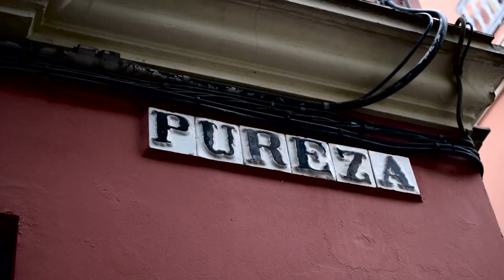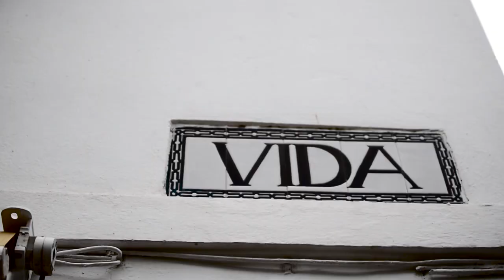Sokez - Cadena Perpetua [Prod. Sandro Jeeawock][MT. MOON]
Letras por @ElSokez
Instrumentales por @SandroJeeawock
Videos por MissigNO.
Mezcla y master por Juank
Scratcheos por @Narksoul

Agradecimientos a nuestros padres, nuestros hermanos, Málaga, Sevilla, Berlin, Satoshi Tajiri, a las buenas personas y a quien la escuche.

crowdfunding: Presupuesto total 0$

Seguiremos informando...